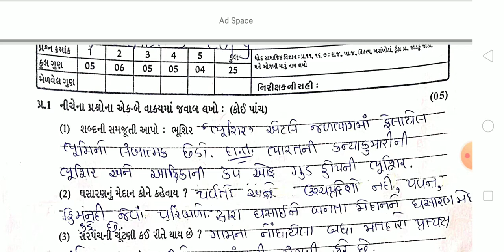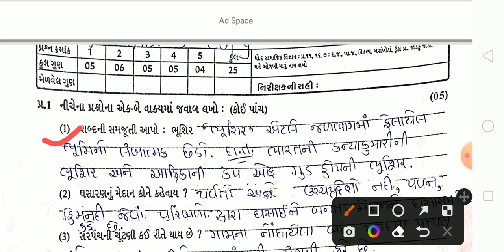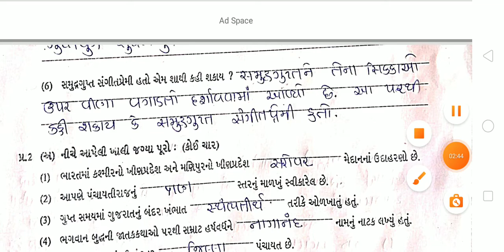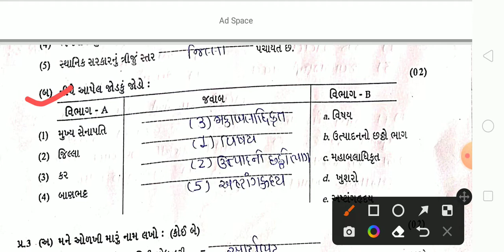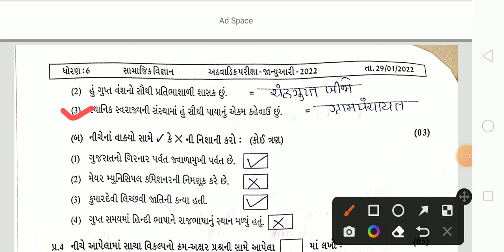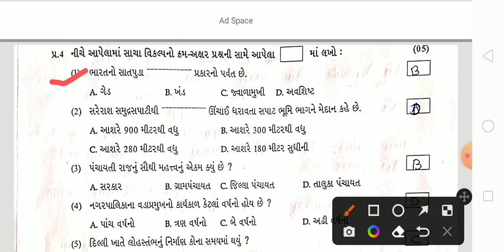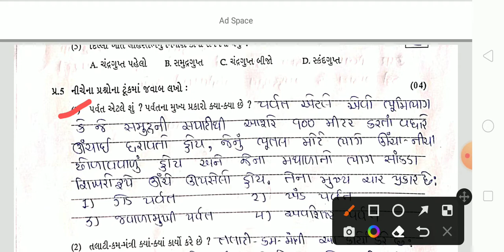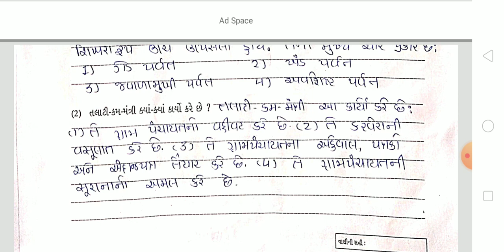Std 6 ss test paper